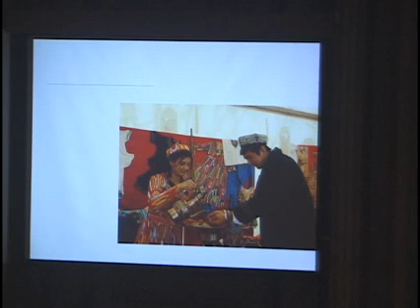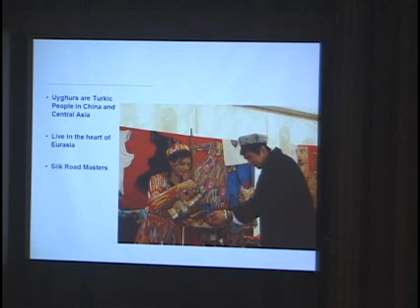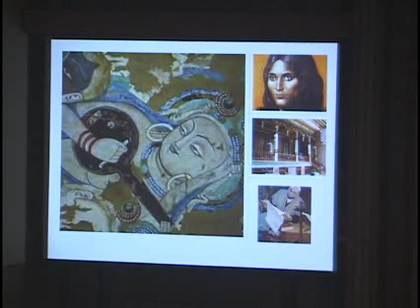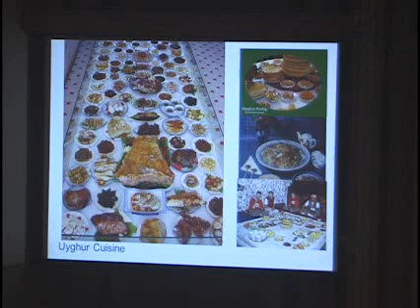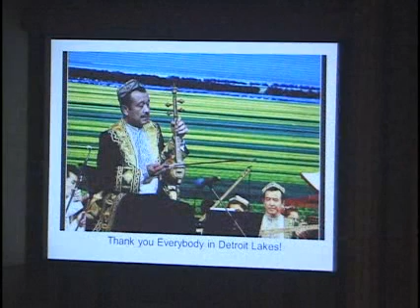130427_Tarim_Uyghur_Music_Dance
The Tarim Group From The Uyghur Region of China Visit the Historic Holmes Theatre With Arts Midwest.